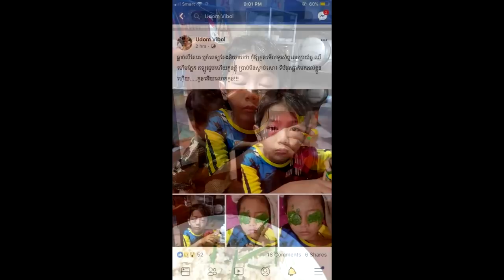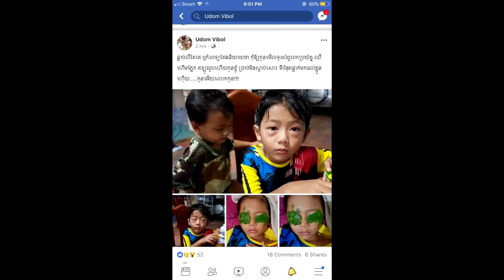សូមប្រុងប្រយ័ត្នទាំងអស់គ្នា អាណាព្យាបាលដែលមានកូនតូចៗ សុំកុំបណ្តាោយឲ្យក្មេង......